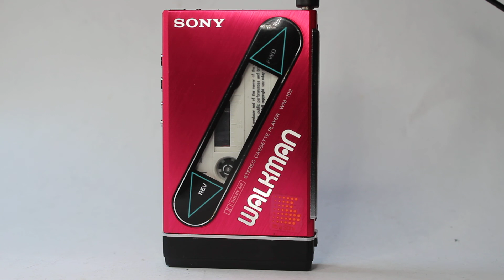Sony Walkman WM-102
I post these videos to show the Walkmans I sell on Ebay working - so if the video is recent then search for it on Ebay or try my ebay Shop (link below) to see my current stock - I list new refurbished high-end Walkmans every week!